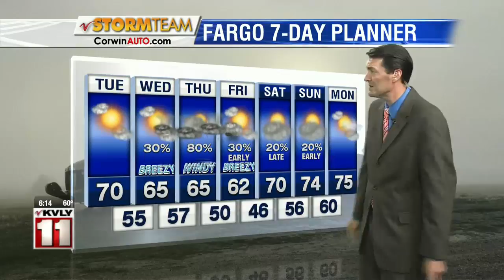weather 6 PM September 9